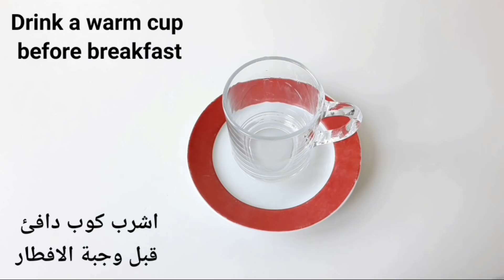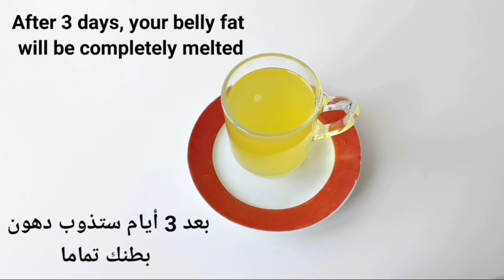Drink 1 cup before breakfast for 3 days and your belly fat will melt completely